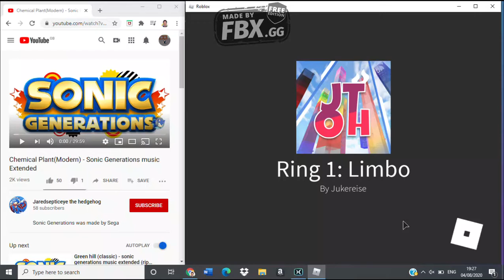Stage 6-Tower Chase